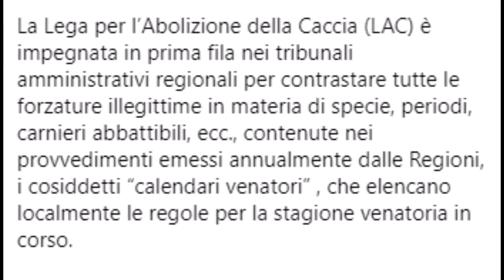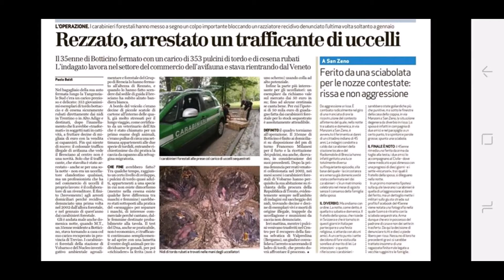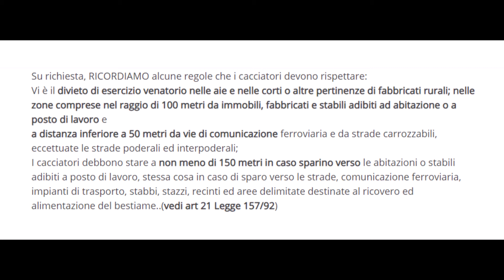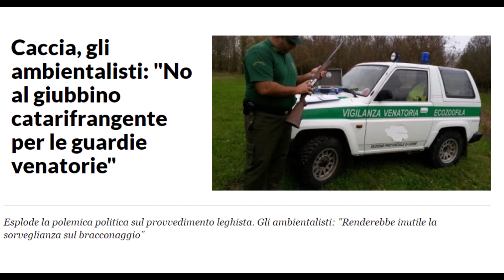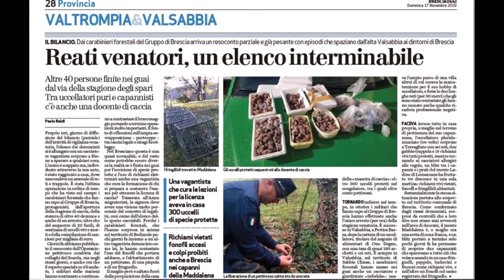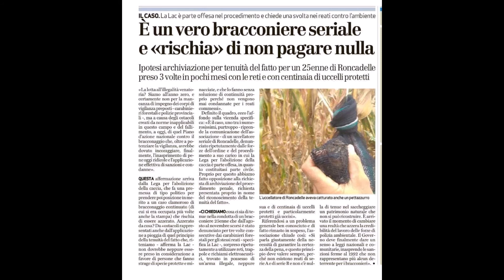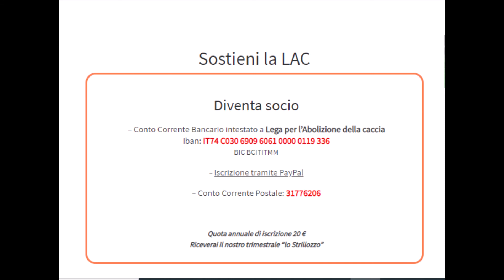Inizio stagione venatoria- Intervista alla Vice Presidente LAC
La stagione venatoria 2020/21 è appena iniziata. Le Regioni sono inadeguate a tutelare e gestire la fauna selvatica. LAC è in prima fila nei tribunali amministrativi regionali per contrastare tutte le forzature illegittime contenute nei provvedimenti delle Regioni. Ai consueti problemi per la pubblica incolumità (il mancato rispetto delle distanze di sicurezza da case e strade carrozzabili), si aggiungono quelli di specie selvatiche in declino minacciate dalla persecuzione diretta della caccia. Gravissima l’emergenza dello scarso turnover del personale pubblico di vigilanza venatoria della polizia provinciale, preposto ai controlli (decimato dalla legge finanziaria 2015 e dai provvedimenti successivi alla legge Madia). Ancora in gran parte inattuato da Regioni e Ministro dell’Ambiente il Piano nazionale di contrasto agli illeciti contro gli uccelli selvatici , approvato dalla Conferenza Stato-Regioni nel marzo 2017. Al dramma delle “sacche” territoriali ove il bracconaggio è ancora consistente si aggiunge la continua legislazione regionale illegittima, perché in contrasto con disposizioni statali e comunitarie, con una dozzina di leggi regionali e l'applicazione della tenuità del fatto erroneamentemessa in atto dalle procure nei confronti dei bracconieri.
Ce ne parla Katia Impellittiere in questa intervista a Mattino Radiolombardia.it, con Monica Stefinlongo che ringraziamo per lo spazio concesso
LAC - Lega per l'Abolizione della Caccia